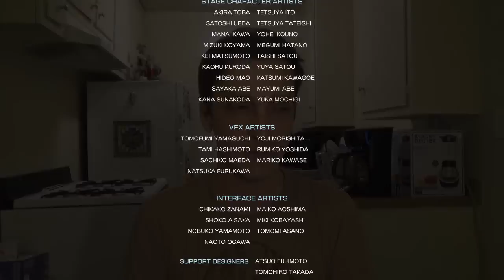Capcom is Better than Nothing - Bosman at Home Ep. 6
Sometimes you take a second look at the goofy company with the crooked glasses that you've been making fun of all these years, and you actually see it for what it really is: a pretty cool stupid company.